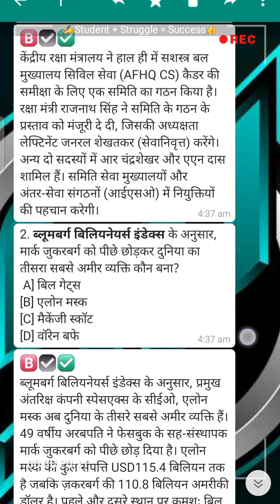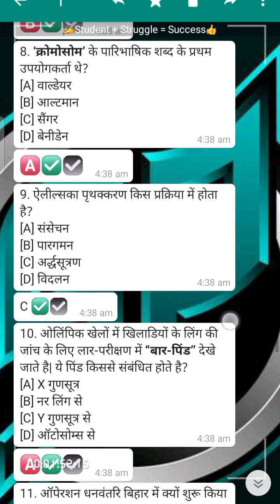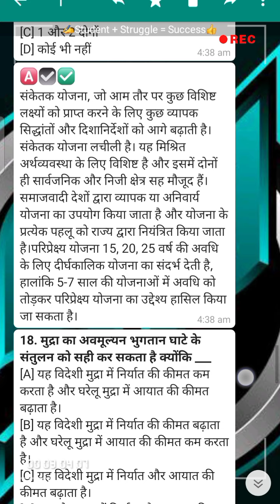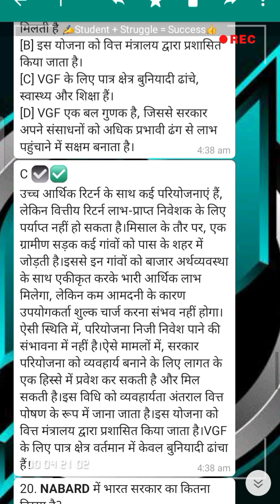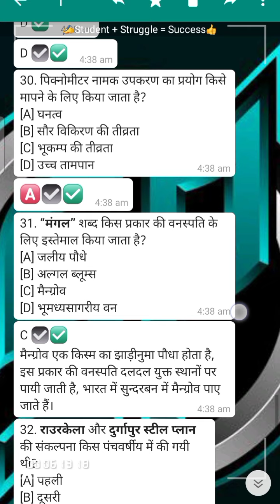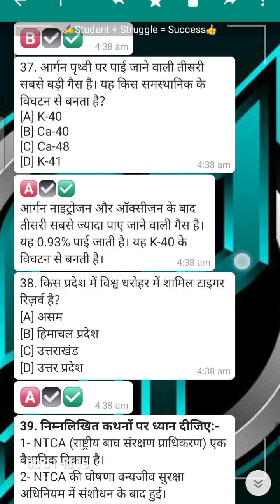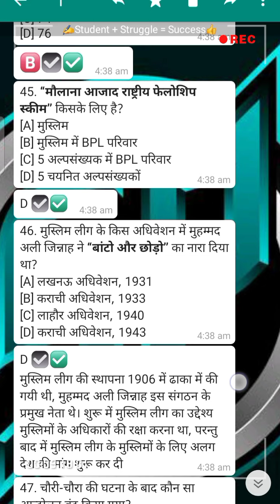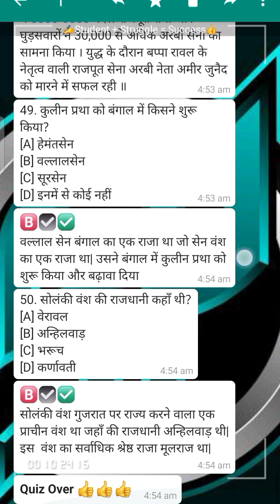||Daily Competitive Quiz Part- 12||, ||Competitive Exam Quiz Questions And Answers||, ||SP SIR||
Daily Competitive Quiz 11, Competitive Quiz Time, Competitive Exam Quiz, Competitive Quiz Questions And Answers, Competitive Quiz SP sir

SSC, Railway, Banking & Other Competitive Exam, Competitive Quiz

✍️ What's app Group (Boys/Girls Group)